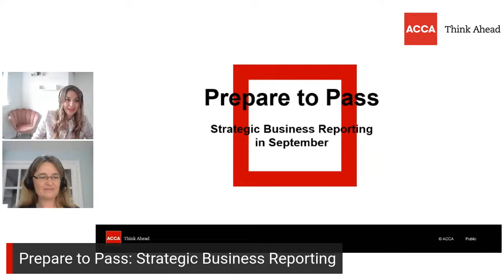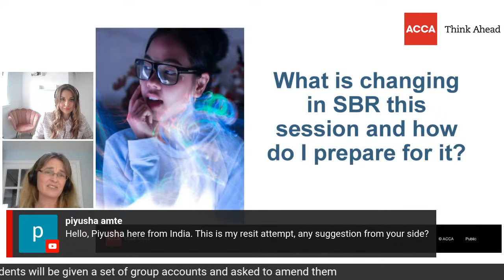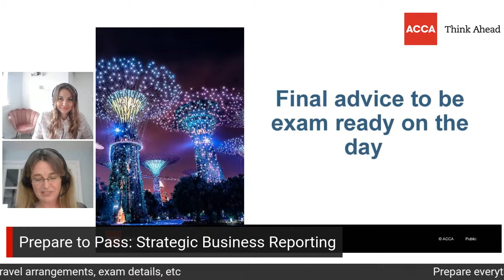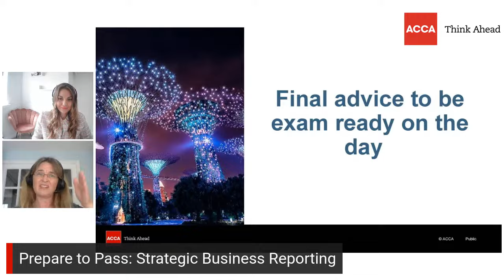Prepare to Pass: Your Strategic Business Reporting exam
Sitting your SBR exam this September? If so, make sure to join us live to find out how to make the best use of the final two weeks before your exam. Join Diana Kokoreva, Business Relationships Executive at ACCA, together with Belinda Wargent of Kaplan for this session focused on boosting confidence and motivation to ensure you get the most of the time available.